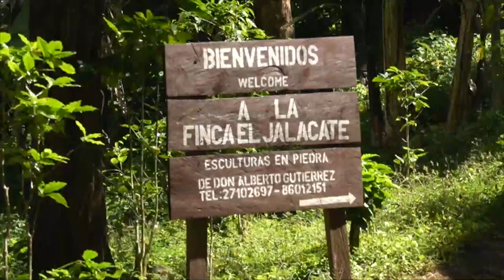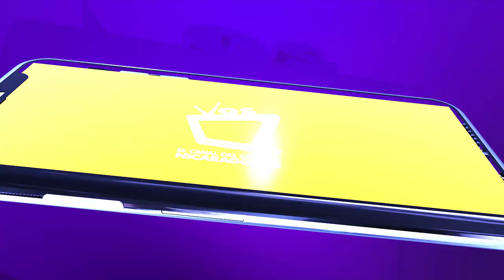Conocé a don Alberto de la Finca El Jalacate en Estelí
Don Alberto Gutiérrez, el escultor en piedra considerado una leyenda en Nicaragua. El primer dibujo tallado en una peña, cuya altura supera los mil 300 metros sobre el nivel del mar.